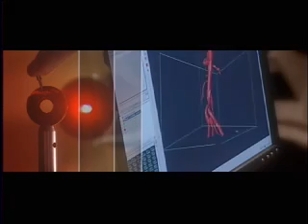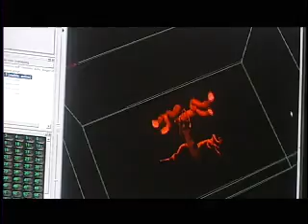Texas Engineering Extension Service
World renowned for its hands-on, customized training, the Texas Engineering Extension Service offers a wide range of technical, skills training programs aimed at employed workers and those entering the labor force. During its fiscal year 2007, TEEX provided training and technical assistance to more than 204,000 people from all 50 states, five U.S. territories, the District of Columbia and 54 countries in over 8,300 deliveries conducted across the nation and world.